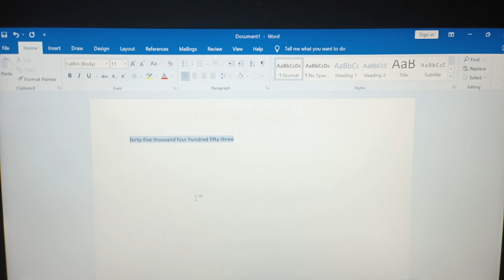How To Convert Number To Word in ( Ms Word)